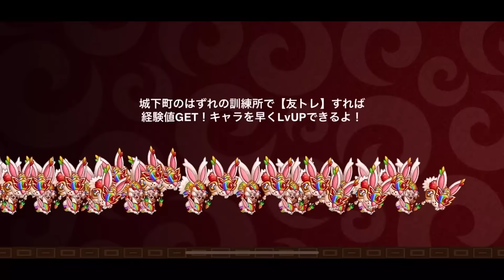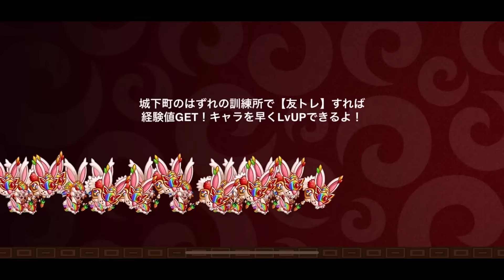【城ドラ】結局今の"坂田銀時"の評価は…!?【城とドラゴン|タイガ】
正直勿体ぶらずに切った方が強いと思っている。